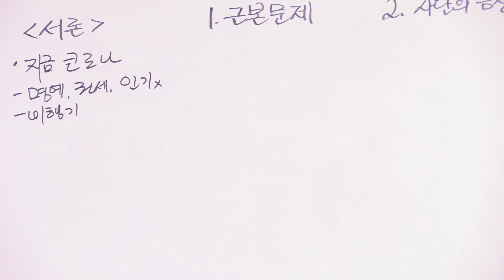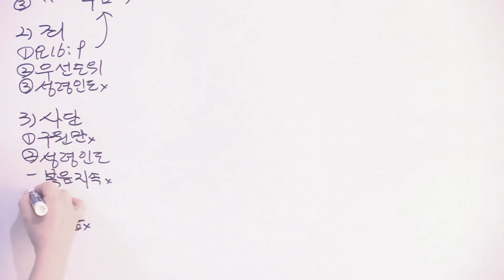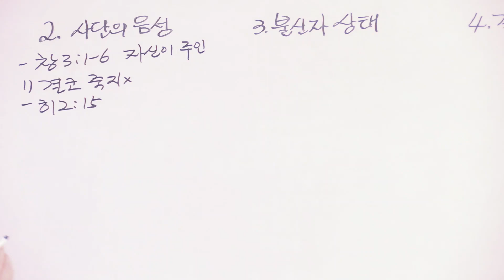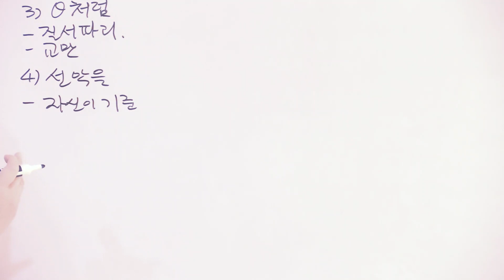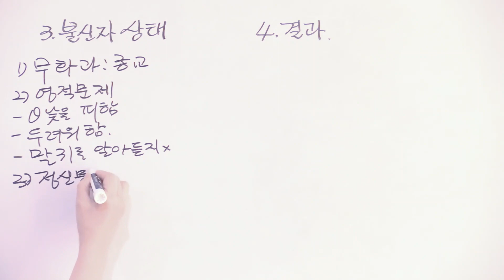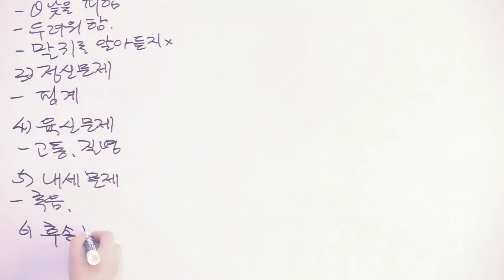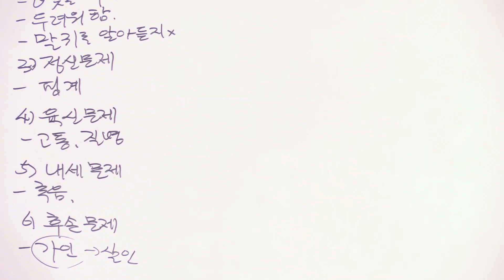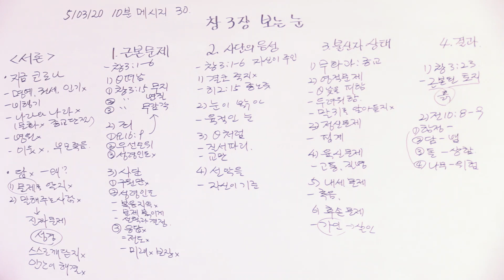10분 메시지 30강 - 창3장 보는눈